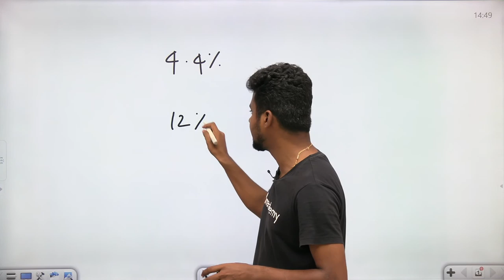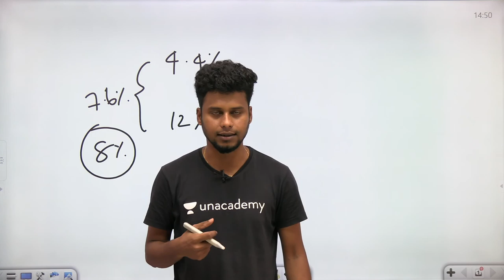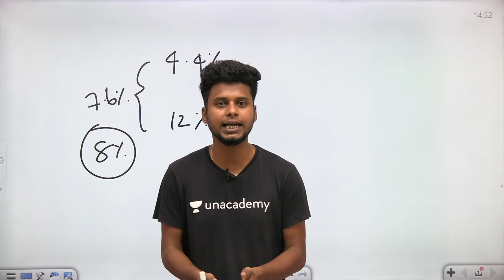Privatisation Of Public Sector Banks |Mr.Naresh kumar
In this video Naresh Kumar is giving you the session on "Privatisation Of Public Sector Banks". This session is helpful for exams and Quiz is also there. Definitely you all get benefited from this.
May 2nd week CA MCQ live quiz @ 3 PM (Unacademy special session)
Everything you need to know about Arogya Setu app in Tamil by Naresh Kumar @ 6 PM( Unacademy Bankers hub YouTube channel)